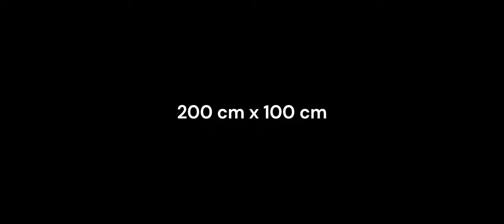Kalahari Desert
Triptych in oil and sandstructure - 200 x 100 cm -  Drawings on the backside by Sam and Emma